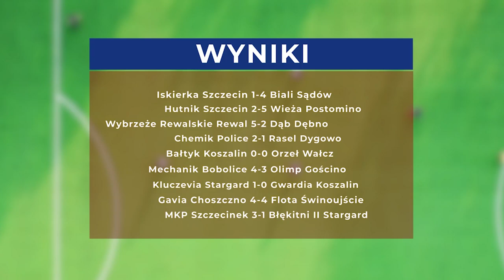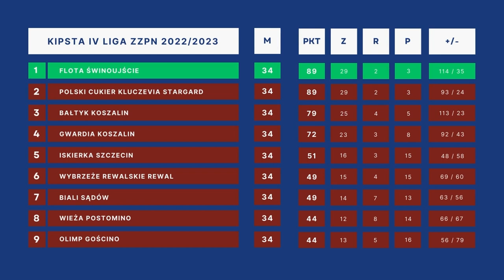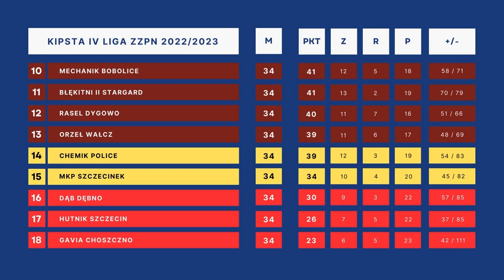Magazyn KIPSTA4LigaZZPN - Marcin Adamski - Flota Świnoujście | 34. kolejka (Sezon 2022/23)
📺 Zapraszamy do obejrzenia kolejnego odcinka Magazynu Kipsta4LigaZZPN! Gościem w programie podsumowującym 34. kolejkę był Marcin Adamski, trener Floty Świnoujście.